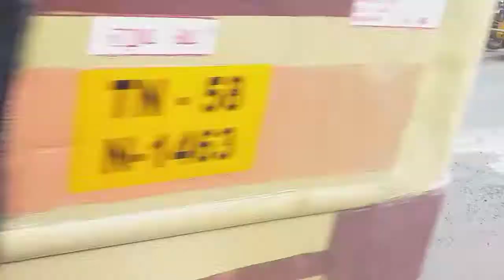VLOG #5 | A DAY IN MY LIFE | MADURAI SUNDAY PET MARKET | மதுரை ஞாயிறு வளர்ப்புப் பிராணிகள் சந்தை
LOVE BIRDS
GUINEA PIG
ALBINO RATS
AMERICAN PEKIN

HI FRIENDS,
                   HOW ARE U ? PPL .this week we went forpet market residing near sethupathi school signal,madurai.on the way,there were also many stalls like toys shop,old electric appliances for resale,electronic items for sale. in pet shops we saw many counts of budgies, love ,american pekins ,etc.actually we got permission to shoot the video  in pet shops.if the names shown in the video is wrong do mention it in the comments friends.do watch our video,like,share and subscribe our channel friends.